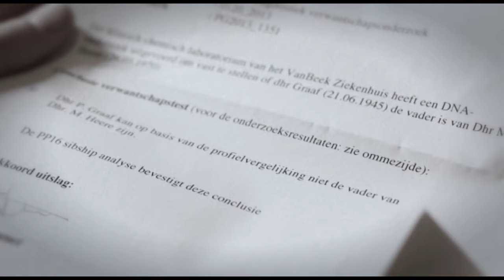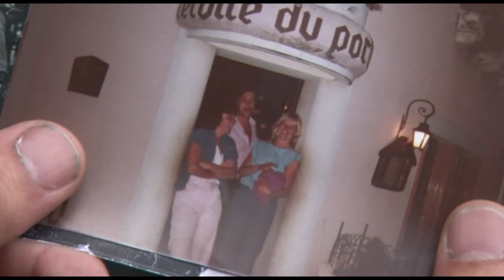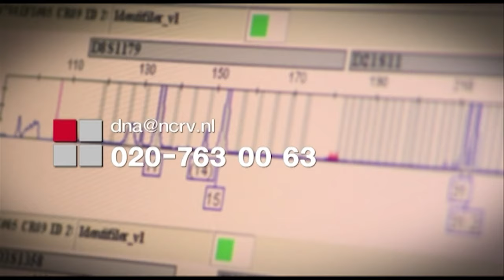NA 30 JAAR ZOEKEN MIJN FAMILIE GEVONDEN IN FRANKRIJK!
Met een foto en een voornaam ging ik opzoek naar mijn vader in Frankrijk.
Na 30 jaar lang niet geweten te hebben wie mijn vader was, heb ik hem gevonden.
Hij is helaas overleden. Hij heeft dus nooit van mijn bestaan geweten.
Maar ik heb een hele grote lieve familie gevonden.

Ik ben Martijn Heere Eigenaar van SloepNed Watersport online op YouTube De Boten Dokter. Ik geef je graag een kijkje in mijn leven. Dit bijzondere verhaal heb ik meegemaakt en door DNA onbekend is dit voor mij  geweldig vast gelegd op beeld.

Soms als ik de video bekijk kan ik nog steeds niet bevatten dat het over mij gaat.
Veel kijk plezier. Groetjes Martijn Heere

In deze video laat ik je zien of ik naast mijn broer zit.
Ik heb in 4 zeer intensieve dagen mijn familie gevonden. Ik heb twee broers een zus, tantes ooms, echt een hele grote familie
Ze hebben mij met openarmen ontvangen.
Ik spreek helaas nog geen Frans maar dat komt zeker snel.
Ook ga ik samen met Charlotte en de kids deze reis opnieuw maken. waar is het begonnen en gaan we naar het eiland Belle Ille
Groeten Martijn
We gaan filmen bij de kijkers.
Laat weten wat jou probleem is met je boot, quad, etc.
En misschien komen we wel bij jou filmen en helpen met je probleem.
Pech op het water? Ook dan kunt je terecht bij SloepNed Watersport. Wij komen op locatie om jou zo snel mogelijk weer het water op te krijgen.
Heeft u net een nieuwe sloep gekocht? Een sloep kopen is niet zo heel moeilijk. maar wat komt daarna.  Wij SloepNed Watersport kunnen u helpen met gedegen advies. Martijn heeft jaren lange ervaring en wil dit graag met u delen. Het doel? iedereen laten genieten van de rust en ruimte op het water.

We hebben inmiddels al meer dan 13,5K abonnees en dat is natuurlijk super. om ook wat voor jullie te kunnen doen gaan we weer bij 15K een winactie doen. dus houdt het kanaal in de gaten.
Tot de volgende video en bedankt voor het kijken.
Ik vind het erg leuk om al jullie reacties te lezen. En we maken de filmpjes graag voor jullie. Heb je nog leuke ideeën laat ze dan weten in de comments